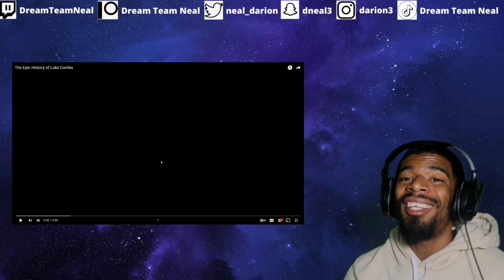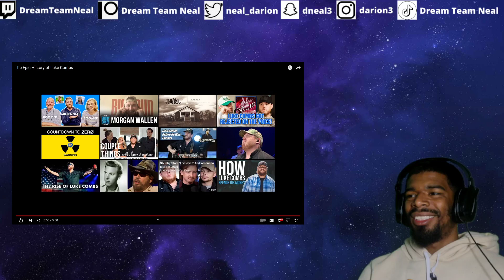The Epic History of Luke Combs | DTN REACTS